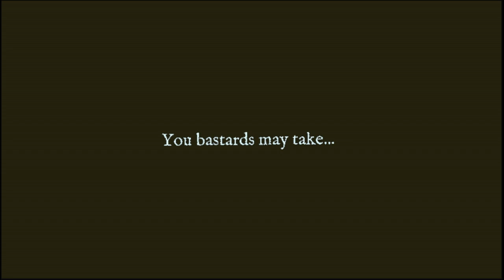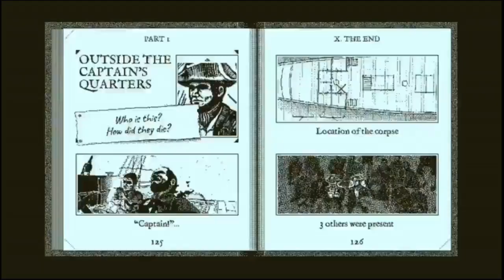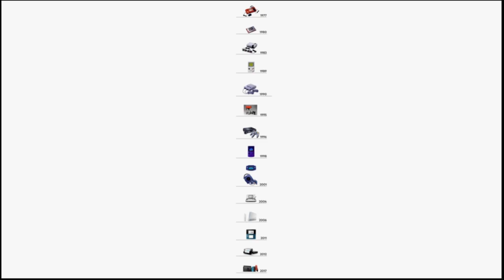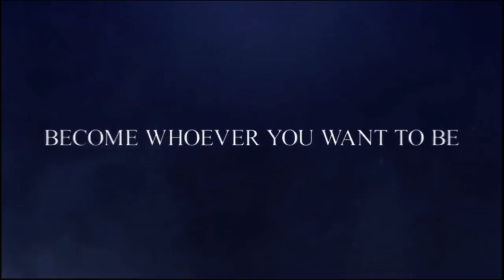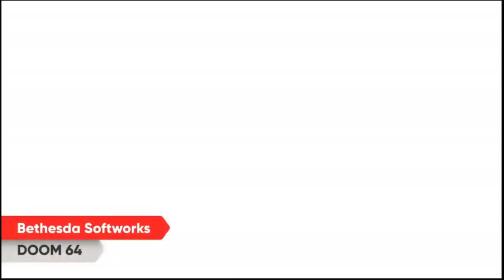Time for Jon to feel disappointed/hype(?) | Nintendo Direct 9/4/2019